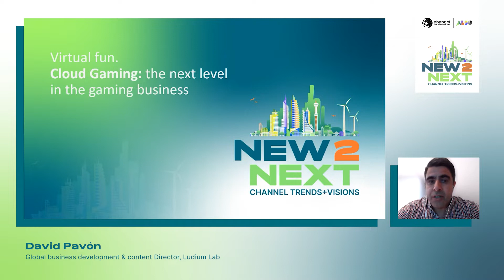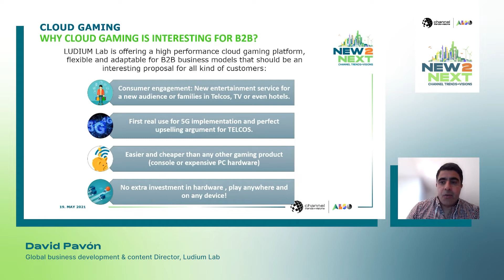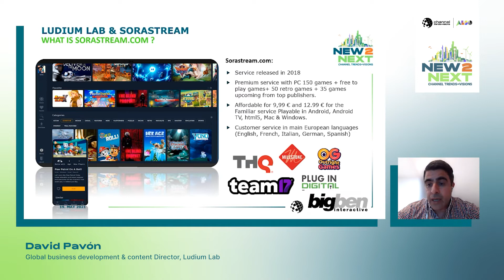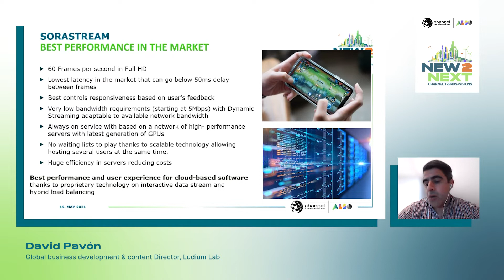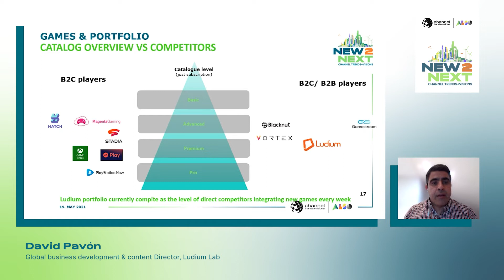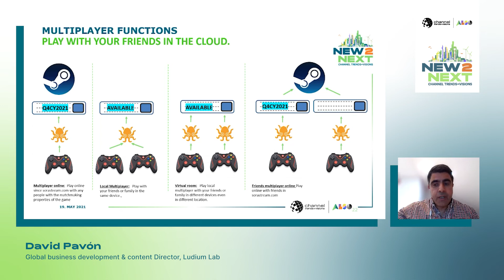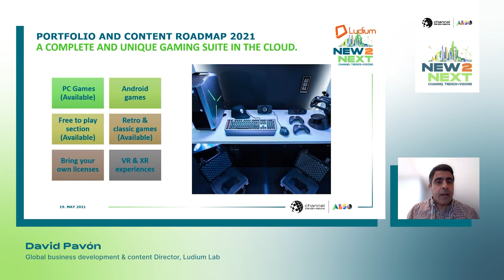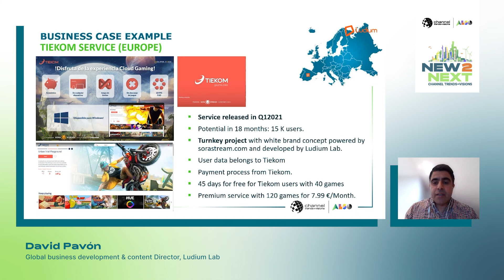David Pavon Virtual Fun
ALSO CTV 2021
Let’s build the future together on May 19th 2021

ALSO Holding AG (ALSN.SW) (Emmen/Switzerland) is one of the leading technology providers for the ICT industry, currently active in 24 countries in Europe and in a total of 90 countries worldwide via PaaS partners. The ALSO ecosystem offers around 110 000 resellers hardware, software and IT services from more than 700 vendors in over 1340 product categories. In the spirit of the circular economy, the company provides all services from provision to refurbishment from a single source.

The Supply division comprises the transactional range of hardware and software. The Solutions division supports customers in the development of customized IT solutions. Subscription-based cloud offerings as well as platforms for cybersecurity, virtualization and AI are the focus of the Service area.